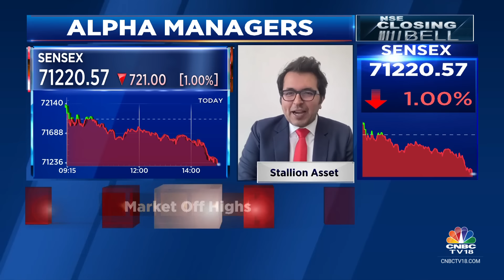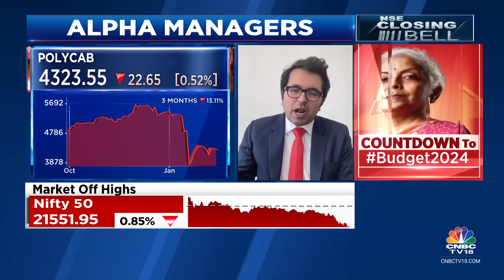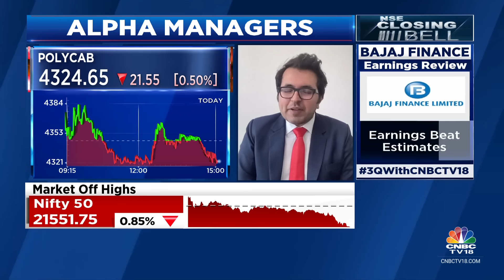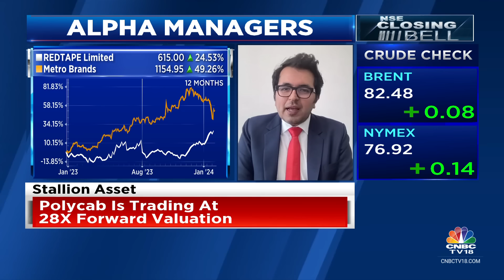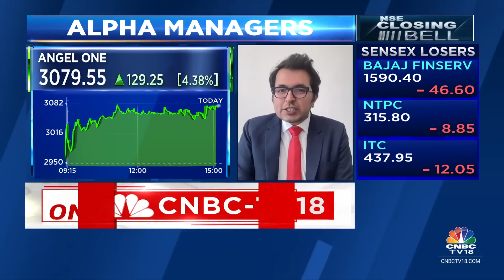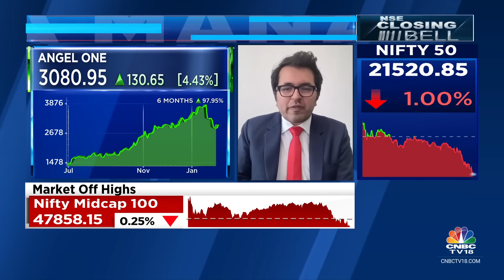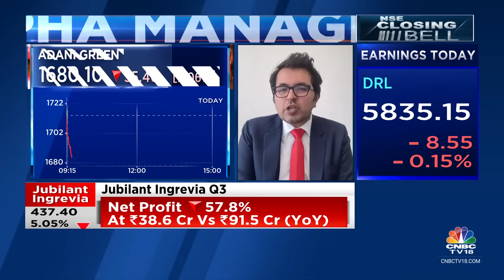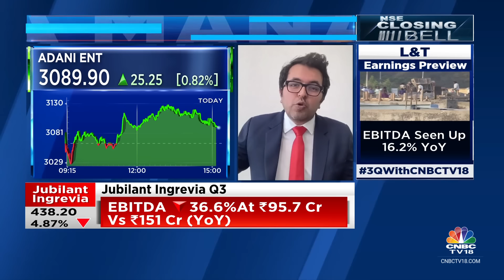Traders Should Be Prepared For High Volatility Throughout 2024: Stallion Asset | CNBC TV18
MarketOutlook | Market has entered a phase of volatility expansion, says Amit Jeswani of StallionAsset. Tells Prashant Nair, Reema Tendulkar, Surabhi Upadhyay and Nigel DSouza that traders should be prepared for high volatility throughout 2024.

n18oc_business